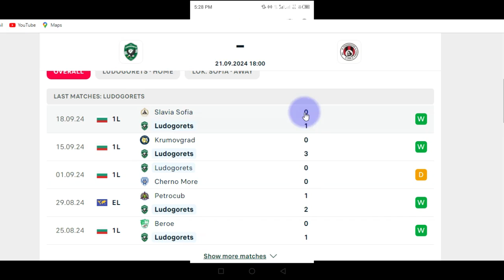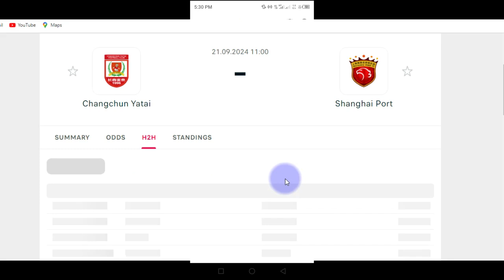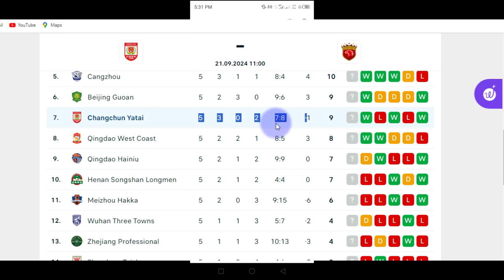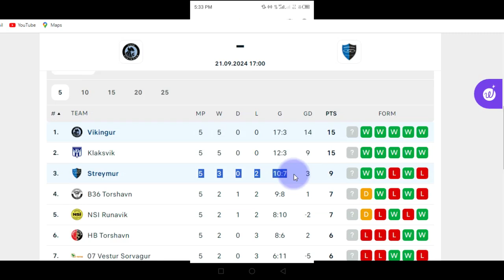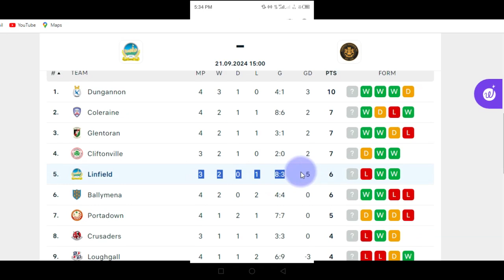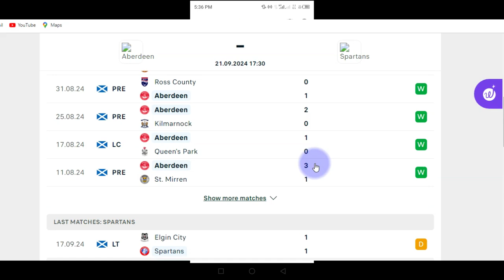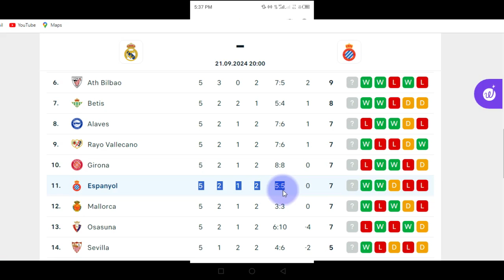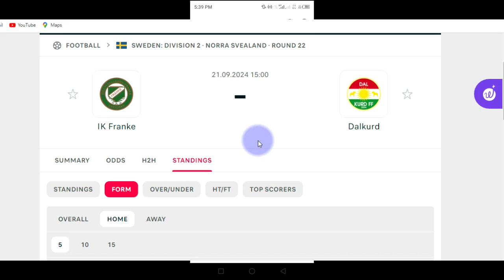The Best Predictions For Saturday 21 September 2024 How To Bet On Today's Soccer Matches